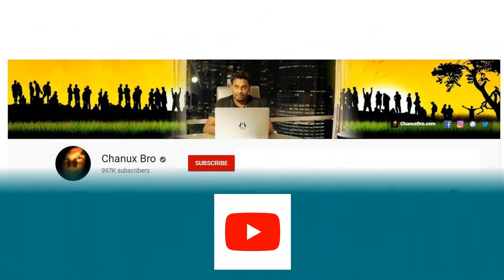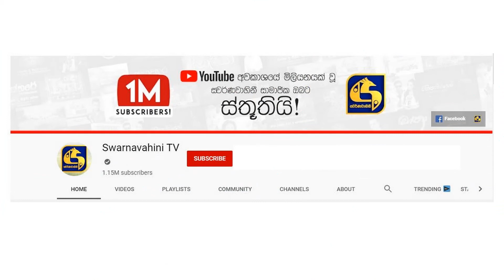Top 15 Youtubers In Srilanka Sorted By Subscribers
Hey DEDUNU lovers ,

This video is about Top 15 Youtubers In Srilanka Sorted By Subscribers

Youtube Sri lanka
Top earning channels

Long Hair Girl In Sri lanka | ඒ ලස්සන දිග කොන්ඩේ | වීඩියෝ සහිතයි | DEDUNU | Tik tok long hair girl

Keywords,

My Channel